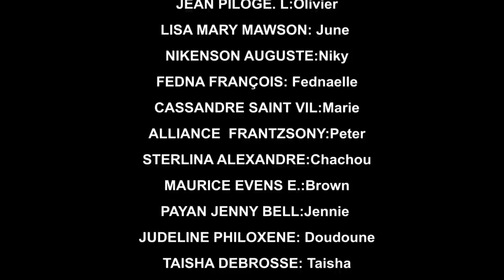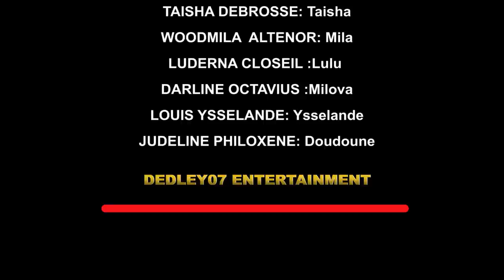AVANT LE MARIAGE PART 06 (comédie musicale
"ROMANTIK"
"KOMEDI "
"AKSYON"
"PASYON"
CAMERAMAN 1: JEAN LOUBENS LABATH
CAMERAMAN 2:JEAN PHILOGUE LUBIN
RESPONSABLE PLATEAU:SINCIA PIERRE
MAKEUP ARTIST :MYRBEL .J
ARTIST ENVITE : FEDNAELLE,DOUDOUNE,YSSELANDE,MILOVA,CHRISTOO,PSY M